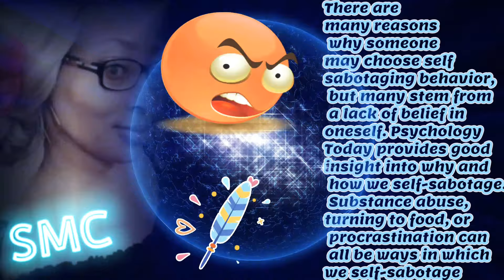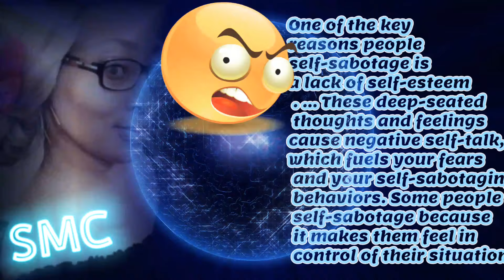🤳7 Signs You Self-Sabotoging Your Miracles|Meditation Music 🎶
7 Signs You self sabotaging your miracles meditation music

In my videos I put together meditation videos that will help you on your journey of healing your inner self so that you too can shine your light in the world as well.I have a passion for teaching humanity all things spiritual,law of attraction, everything about the universe we need to be  exercising in our daily lives on a daily basis to improve the planet,practice make good,only god our father is perfect so my mission is to bring to you my brothers and sisters everything that is truth,love and light as our father chose me to guide those to become their true version of themselves so if my content resonate with any of you you can feel free to reach out and we can share experiences god bless💜

Amazon Associates